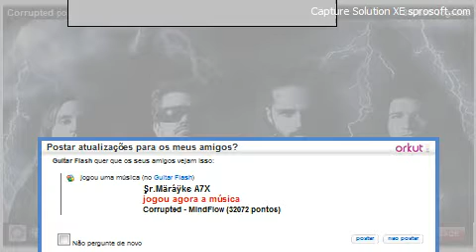Corrupted Por MindFlow - Marayke 32k .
Ae Galeraa mais um aii pra ajudar nas pontuações ... Corrupted 32k . Esperoo qii Curtem essa .. e Observação .. eu errei o ultimo squeez .. da pra fazer ate 32.1k ... Boa sorte aee nas pontuações ..xD